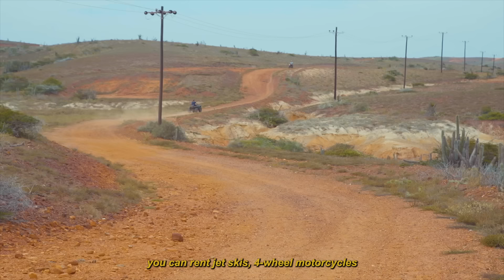Venezuela desde los ojos de un extranjero con Alvaro Gisbert - Capítulo 8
Somos el canal oficial del deporte y la aventura. Conoce Venezuela y todas las hazañas del Furia Team. Forma parte nuestras aventuras. El canal de deporte con más adrenalina de Venezuela.